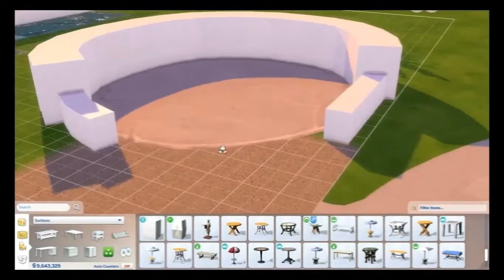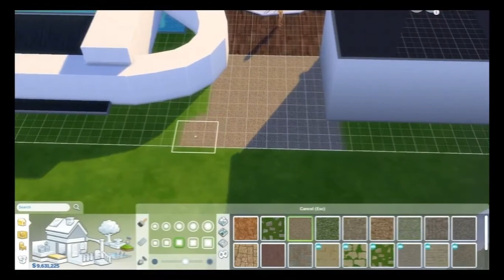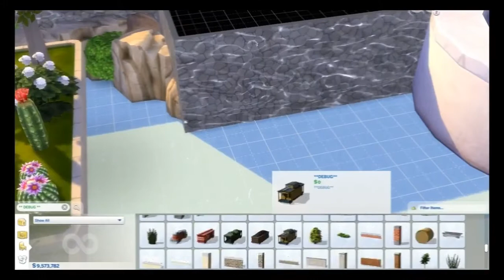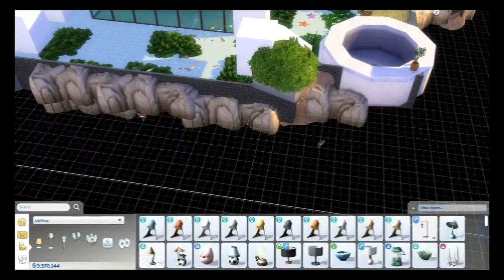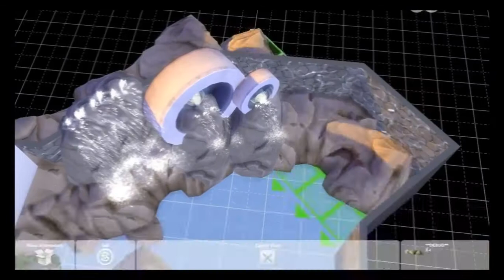A SIMS 4 SPEED BUILD ...... FLAMINGO LANDING PART TWO( SIX PARTS TO THIS BUILD )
Seems my inspiration just got away with itself ( as usual).This build took along time to put together so has been split over six parts so you don't have to fall a sleep during a long long build video.  There is much custom content and hopefully have have listed them all below. (I thought it would be easier to link the packs rather than the single items) If i have mist anything over the next six videos please let me know  or I will add them as I remember.

What cheats I use?
Press Ctrl + Shift + C to enter these four cheats (enter them separately):
bb.moveobjects
 bb.showliveeditobjects
bb.showhiddenobject
bb.ignoregameplayunlocksentitlement
mods I use:

Littledica
The Sims 4 Eco Kitchen CC Stuff Pack

*My videos are advised for viewers over the age of 13, please be aware this is not a channel made for children and may contain mature themes and humor, horror games and game play exploring confronting graphics and story lines.* I upload most of my builds to The Gallery.

 ♥ Origin ID: wackiewillow.